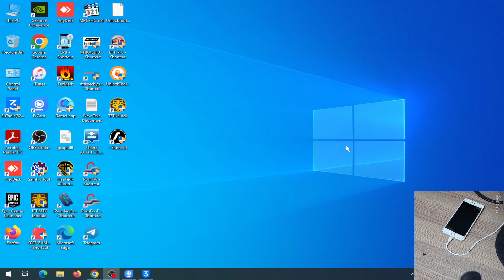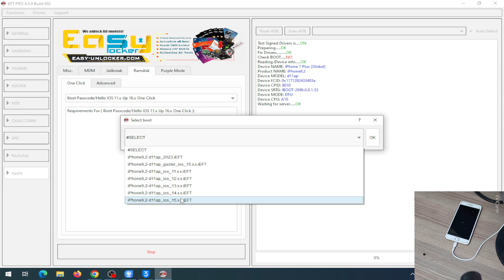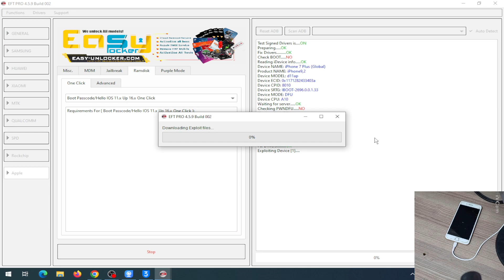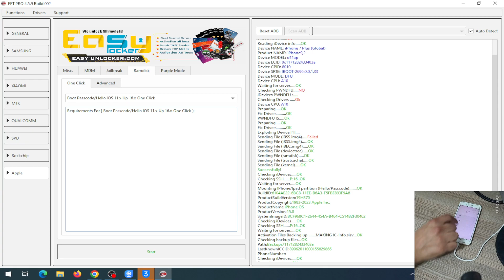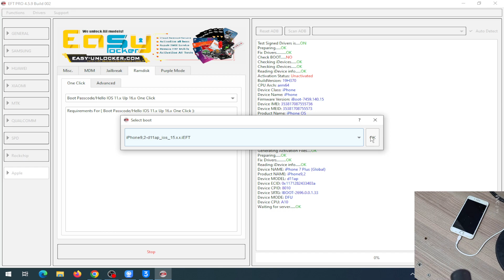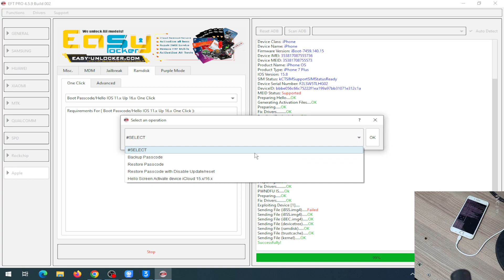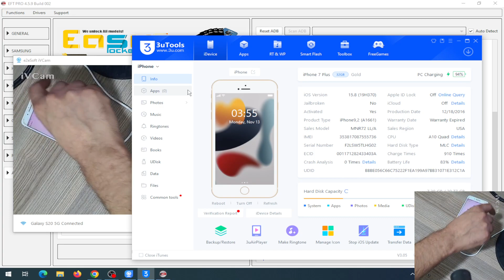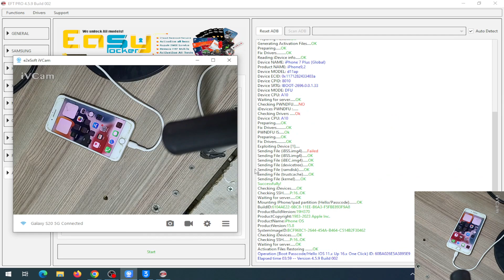تخطي قفل iCloud وتشغيل الشبكة لجهاز iPhone 7 Plus باستخدام أداة EFT Pro دليل خطوة بخطوة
هل نسيت معرف Apple الخاص بك أو كلمة المرور ولا يمكنك تخطي قفل iCloud على جهاز iPhone 7 Plus الخاص بك؟ هل ترغب أيضًا في تشغيل الشبكة على جهازك؟ لا تقلق، يمكنك استخدام أداة EFT_Pro لتخطي قفل iCloud وتشغيل الشبكة بسهولة.

في هذا الفيديو، سنشرح لك كيفية استخدام أداة EFT_Pro لتخطي قفل iCloud وتشغيل الشبكة على جهاز iPhone 7 Plus الخاص بك خطوة بخطوة.

ما هي أداة EFT_Pro؟

أداة EFT_Pro هي أداة مبرمج للهواتف المحمولة يمكن استخدامها لتخطي قفل iCloud على أجهزة iPhone و iPad. هذه الأداة سهلة الاستخدام للغاية ويمكنها تخطي قفل iCloud وتشغيل الشبكة في غضون دقائق.
للتحميل من هنا
ما هي المتطلبات؟

جهاز iPhone 7 Plus يعمل بنظام iOS 15.8 أو أحدث.
جهاز كمبيوتر يعمل بنظام Windows أو macOS.
كابل USB.
أداة EFT_Pro.

الخطوات:

قم بتنزيل أداة EFT_Pro من موقع الويب الرسمي.
قم بفك ضغط الأداة واستخراجها إلى مجلد على جهاز الكمبيوتر الخاص بك.
قم بتوصيل جهاز iPhone 7 Plus بجهاز الكمبيوتر الخاص بك باستخدام كابل USB.
قم بتشغيل أداة EFT_Pro وانقر فوق الزر "Bypass iCloud".
اتبع التعليمات التي تظهر على الشاشة لتخطي قفل iCloud.
بمجرد تجاوز قفل iCloud، ستتمكن من استخدام جهازك بشكل طبيعي.
لتشغيل الشبكة، انتقل إلى الإعدادات -عام-  حول -مشغل شبكة الجوال.
حدد مشغل الشبكة الخاص بك وانقر فوق "تغيير الشبكة".
أدخل بيانات اعتماد مشغل الشبكة الخاص بك وانقر فوق "حفظ

ملاحظات:

تأكد من أن جهاز iPhone 7 Plus الخاص بك في وضع DFU قبل بدء العملية.
قد تستغرق العملية عدة دقائق، لذا يرجى الصبر.
يرجى ملاحظة أن أداة EFT_Pro لا تزيل قفل iCloud بشكل دائم. إذا قمت باستعادة جهاز iPhone 7 Plus الخاص بك أو تحديثه إلى إصدار جديد من iOS، فسيعود قفل iCloud مرة أخرى.

نأمل أن يساعدك هذا الفيديو!

تخطي قفل iCloud
تشغيل الشبكة
iPhone 7 Plus
iOS 15.8
أداة EFT_Pro

سهلة الاستخدام
أجهزة iPhone و iPad